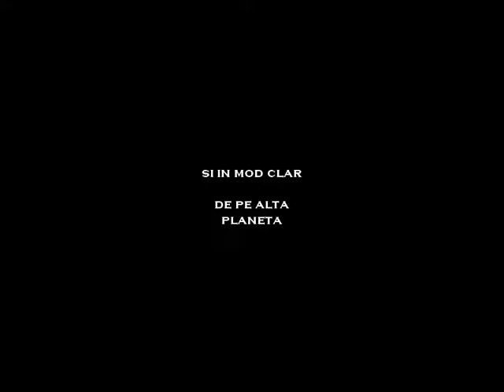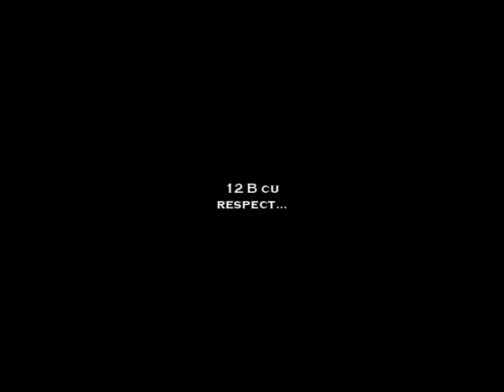12 b - Liceul Teoretic "Emil Racovita" Vaslui - videoclip prezentare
Din punctul nostru de vedere cel mai bun, asteptam si parerile dvs..Uram tuturor celor ce sunt in clasa 12-a mult succes la bac.Nu va dorim doar sa-l luati, ci sa-l luati cu nota mare!

LMC Team